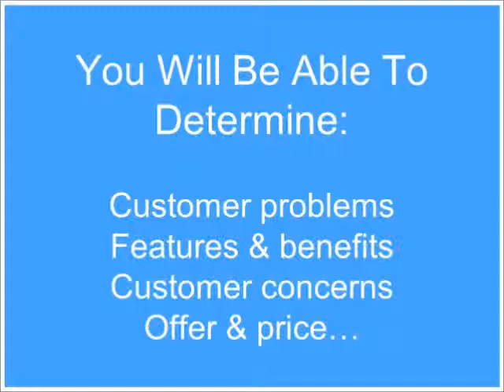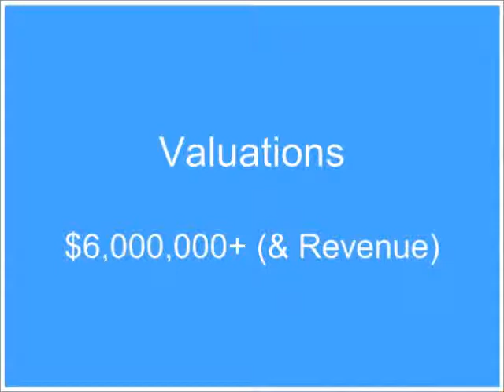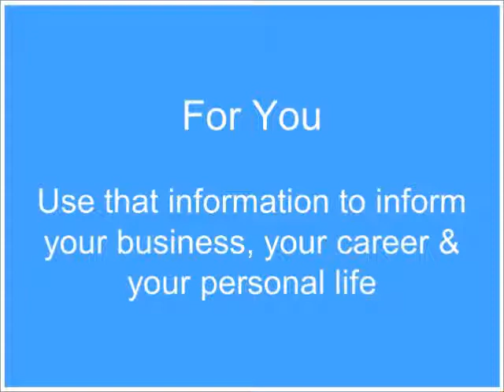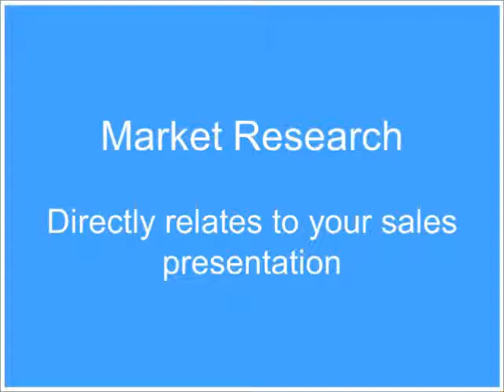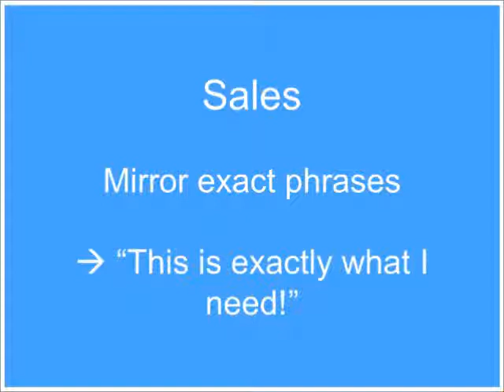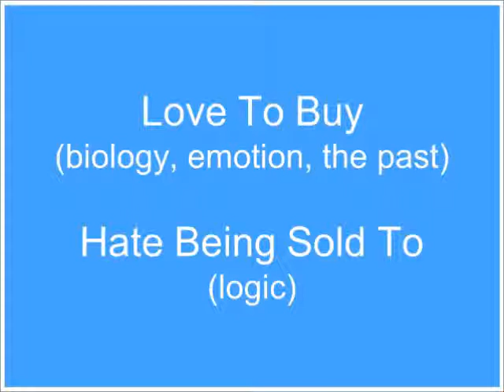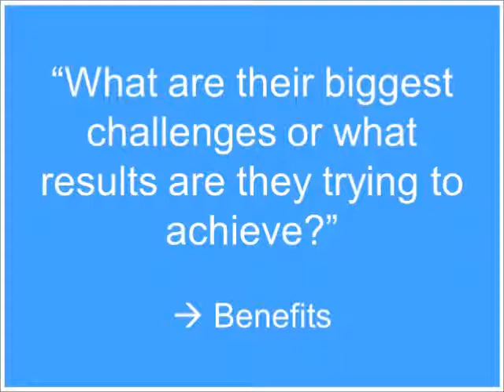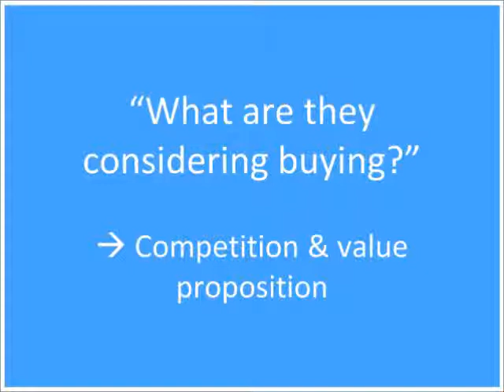Orren Prunckun at Unley Business Breakfast